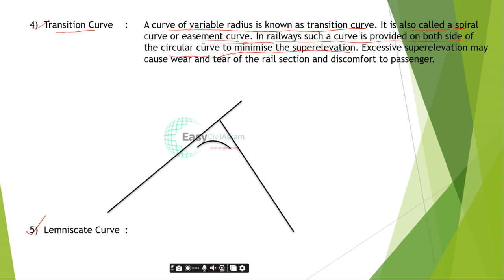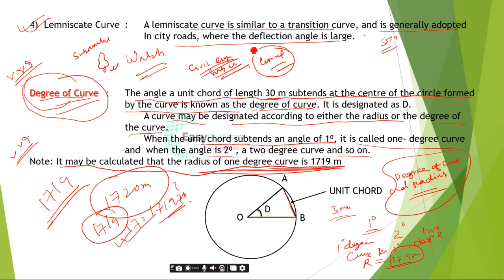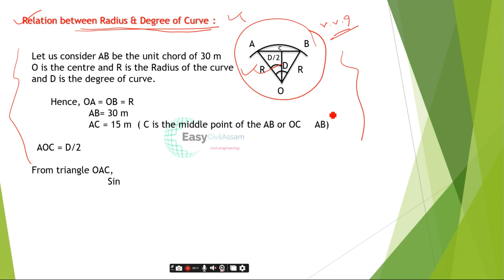Transition Curve Lemniscate Curve and Degree of Curve🧭🧭Short engineering notes#surveying